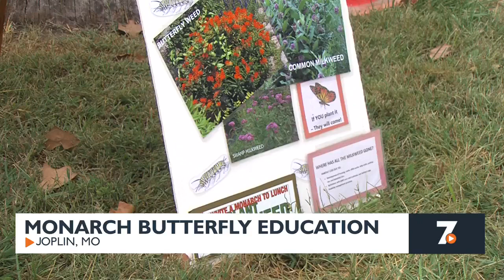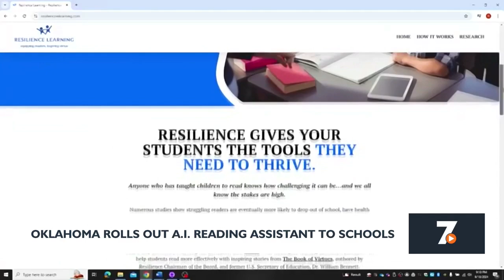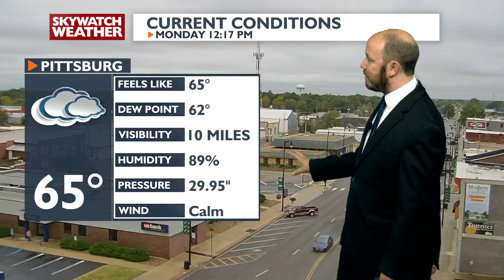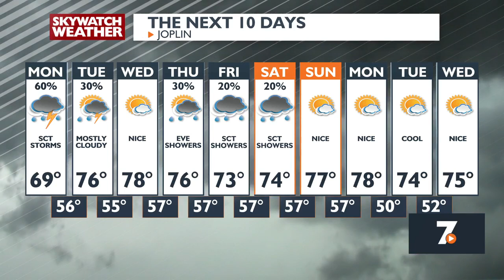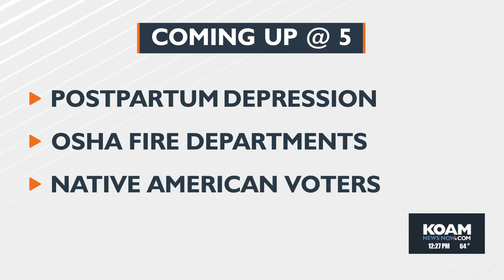KOAM News at 12 pm (9-23-2024)